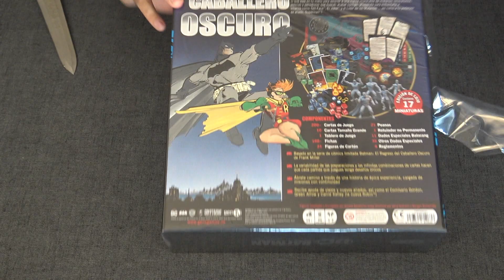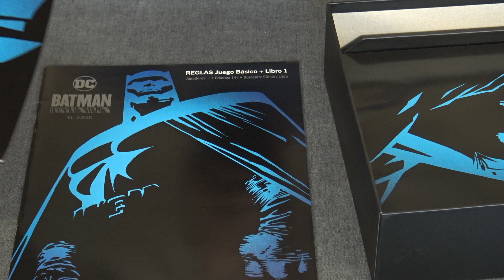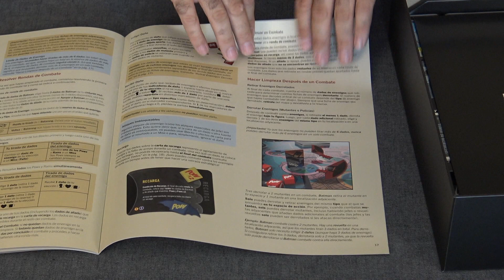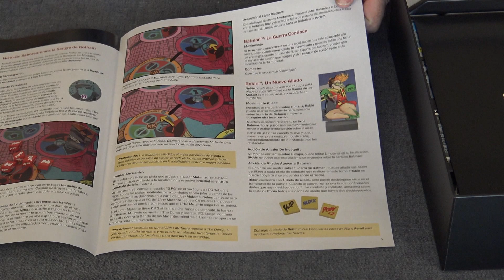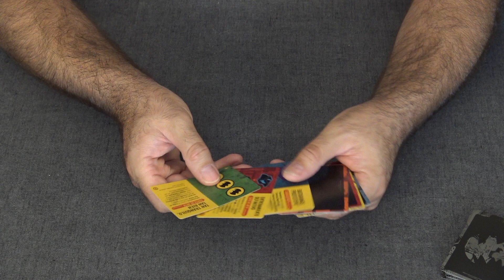BATMAN El regreso del CABALLERO OSCURO, UNBOXING del juego de mesa!!!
Era invevitable... es BATMAN!!!

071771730